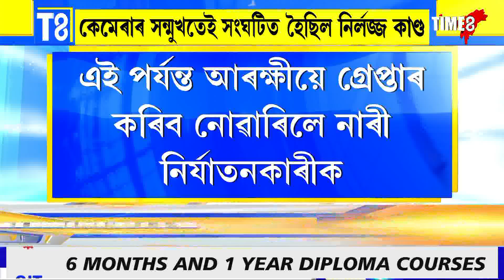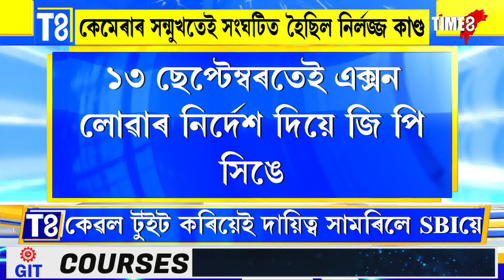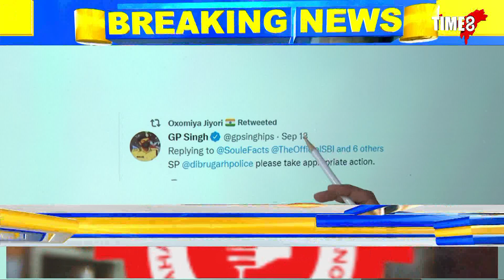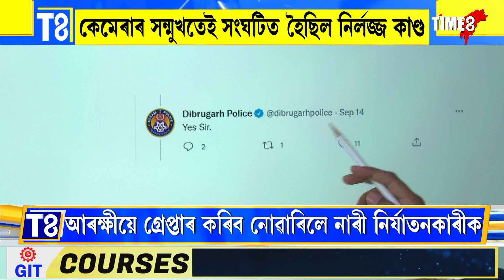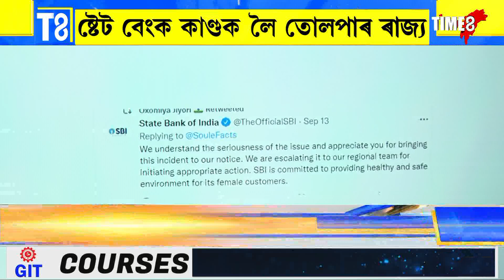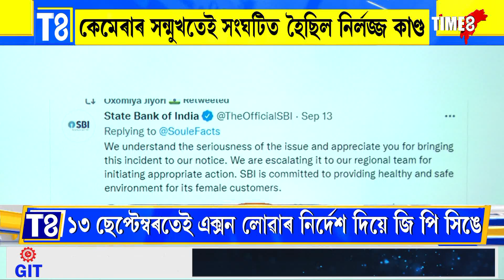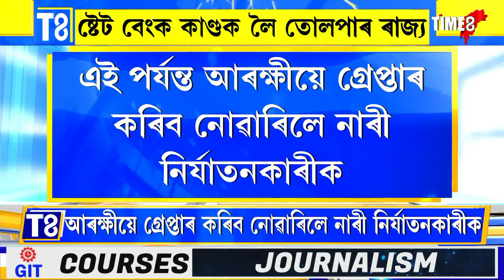ব্যৰ্থ ডিব্ৰুগড় আৰক্ষী!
ব্যৰ্থ ডিব্ৰুগড় আৰক্ষী! জঘন্য নিৰ্যাতনৰ ঘটনাৰ ৪৮ ঘণ্টাৰ পাছতো ডিব্ৰুগড় আৰক্ষীয়ে গ্ৰেপ্তাৰ কৰিব নোৱাৰিলে ষ্টেটবেংক কাণ্ডৰ অভিযুক্তক।